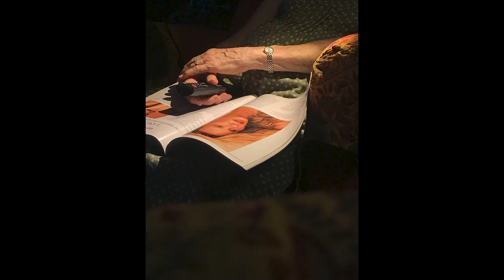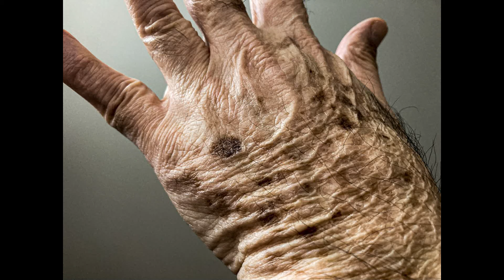200 BEST RANKED Photographs of the 17th ed. MIRA Mobile Prize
We announce the 200 BEST-RANKED PHOTOGRAPHS in this 17th edition of the MIRA Mobile Prize!

Congratulations to all artists!